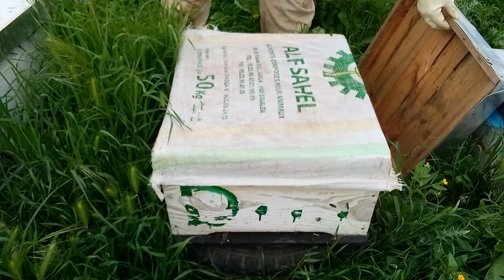زيادة اول عاسلة كبيرة سنة 2022 مع احتياطات لمنع التطريد. درس تطبيقي مهم للمبتدئين .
قناة الكناوي بوجمعة، قناة متخصصة في تربية النحل.

اظغطوا على رابط القناة لمشاهدة جميع الفيدوات المتضمنة لدروس نظرية وتطبيقية واجوبة عن اسئلة تهم عالم تربية النحل